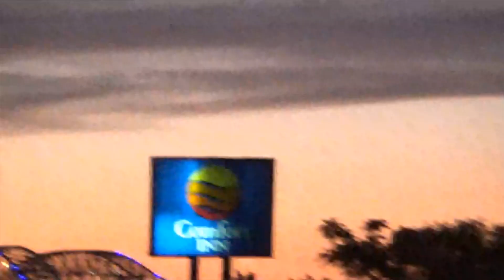the summer ends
The summer ends- American football